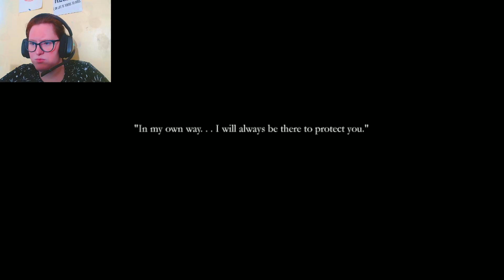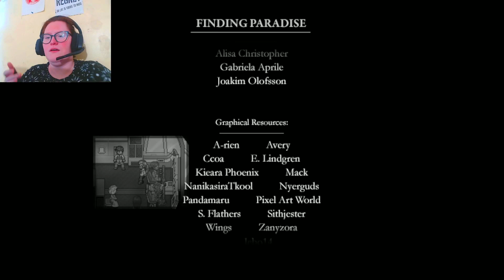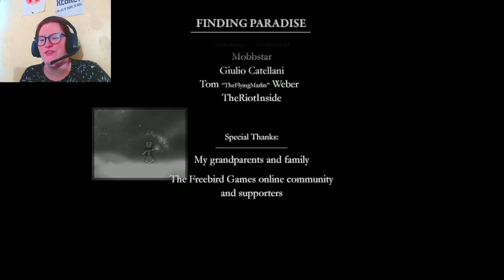Finding Paradise Ep. 7-Finale and I Cry A Lot (Again)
So, we've come to the end of Finding Paradise. This was a good game, and I'm curious what 'solution' Watts is looking for. Seems a bit fishy to me, but we'll have to keep an eye out on Freebird Games for a new installment to see.

Amazon Wish List